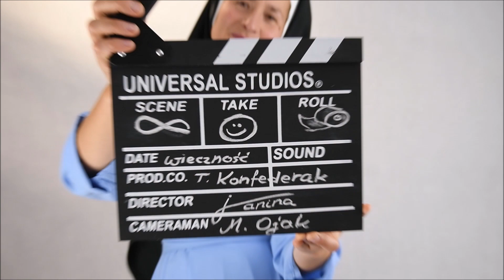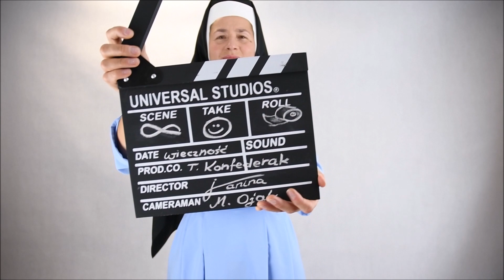KWIAT JABŁONI "Dziś późno pójdę spać" (cover by Janina ft. Tomek Konfi Konfederak)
Cover utworu "Dziś późno pójdę spać" zespołu Kwiat Jabłoni - z cyklu „Janina wstaje z kanapy”.

Home Recording Studio Tomka Konfederaka - Gdynia

Słowa i muzyka: Jacek Sienkiewcz

Śpiew: Janina

Gitara i aranżacja: Tomek Konfi Konfederak

Montaż i zdjęcia: Magdalena Ojak